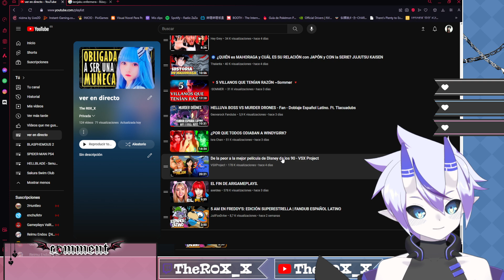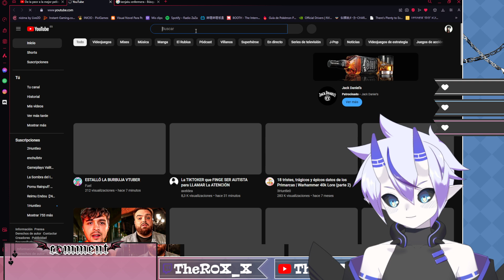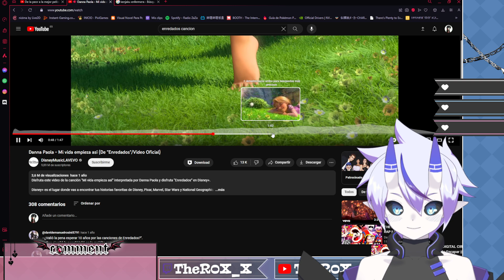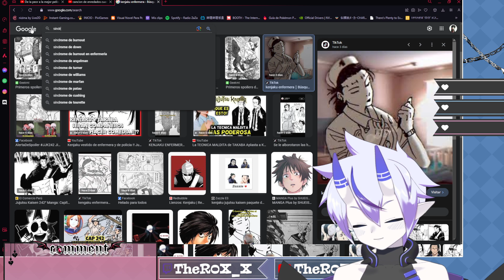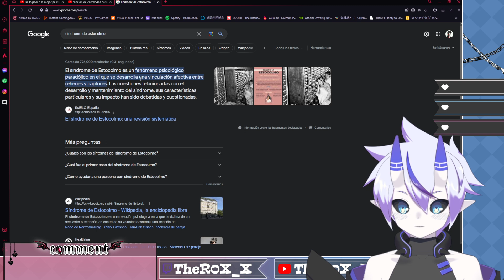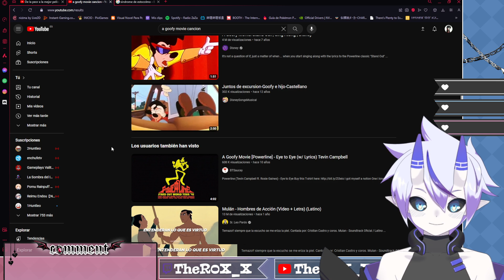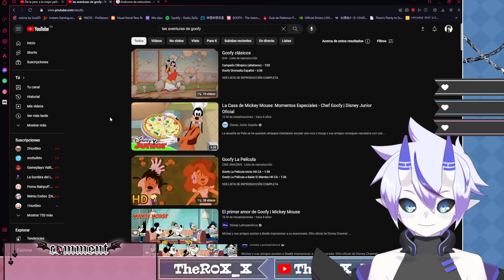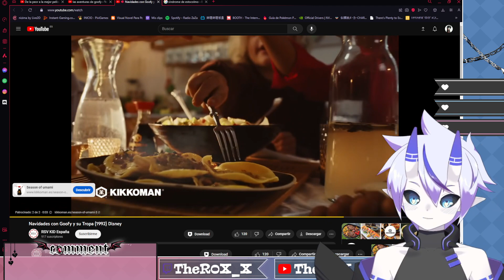R0X_X REACCIONA A DE LA PEOR A LA MEJOR PELICULA DE DISNEY DE LOS 90 - vsx project